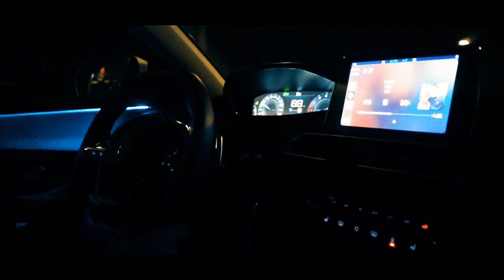Team Singularity x NOCCO Focus 3 Launch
Fuel up your gaming experience with the brand new NOCCO Focus 3, approved by Mertz! Now available at 7-Eleven in Denmark.